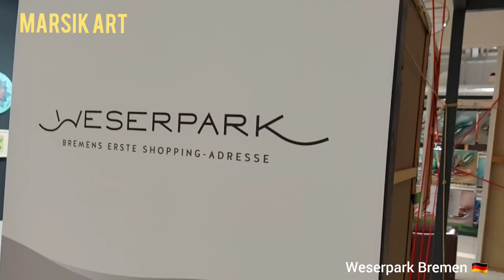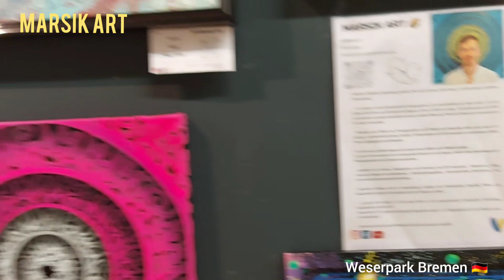Самая большая галерея в Германии 1000 квадратных метров помещение. WeserArt Bremen 2024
Самая большая галерея в Германии 1000 квадратных метров помещение.  галерея  WeserArt город Bremen 2024

Instagram